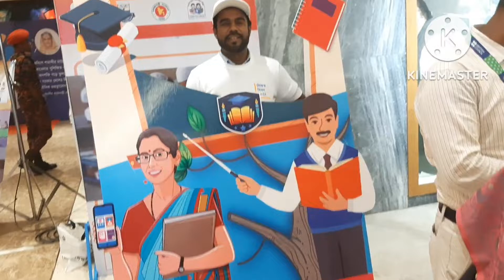শিক্ষক দিবস '২২ এর সভাপতি মাউশি ' র সন্মানিত মহাপরিচালকের বক্তব্য